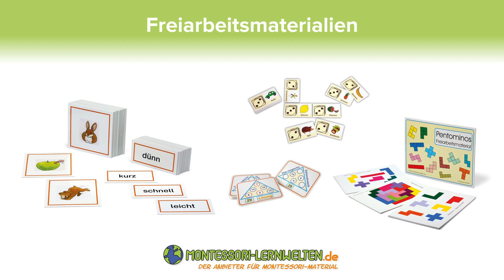Download - Portfolio-Blätter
Im pädagogischen Kontext ist ein Portfolio eine Art Tagebuch, in dem die Kinder Unterrichtsmaterialien, Fotos, Bilder, Eintrittskarten und vieles mehr sammeln können. Wir haben eine kleine Sammlung von Portfolio-Einlagen erstellt, die Selbstwahrnehmung, Selbstbewusstsein und Selbsteinschätzung der Kinder stärken sollen.